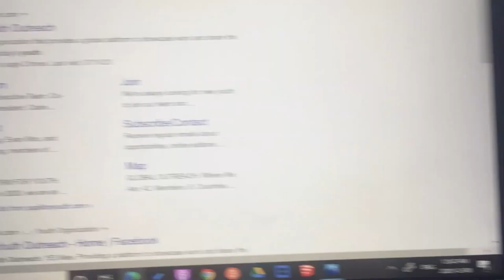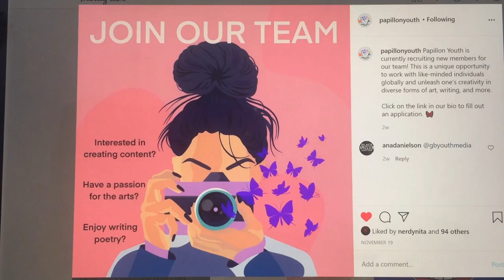First vlog ✨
A smol vlog about what things I do on a regular Sunday evening, and an introduction to Papillon Youth Outreach!
~drawing, painting, grocery shopping, and more~🐾
I just started YouTube, so my editing skills can be quite lacking. I'm also aiming to make videos that are at least 10 minutes long (for dem watch hour points).

Their IG: @papillonyouth
(also the same for their Facebook page)